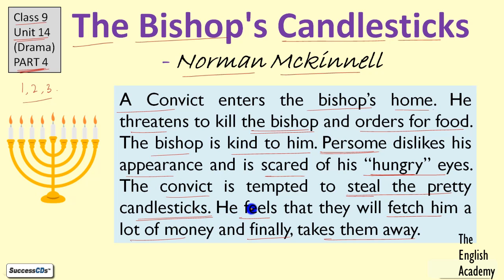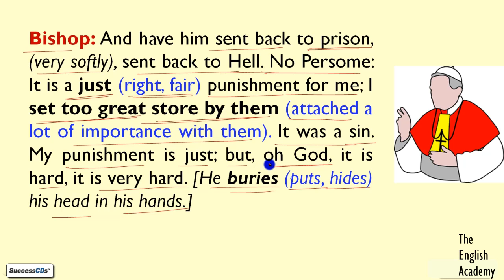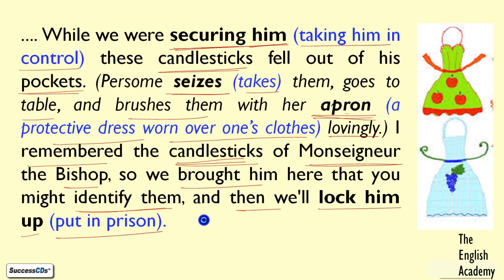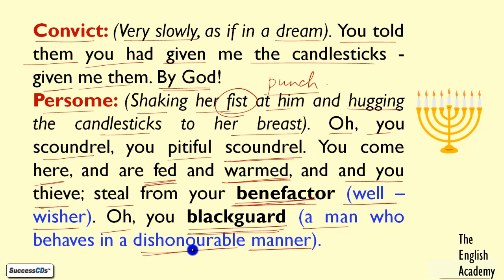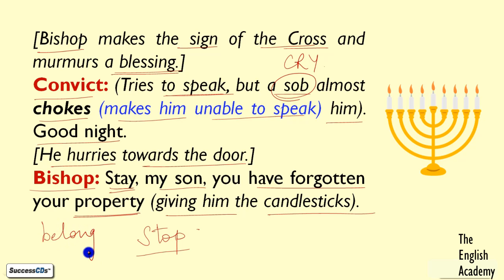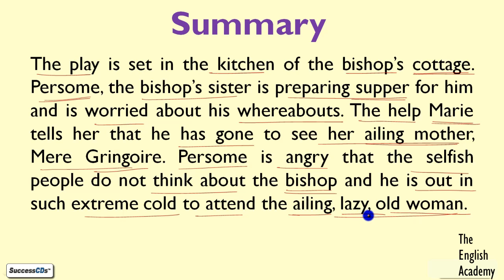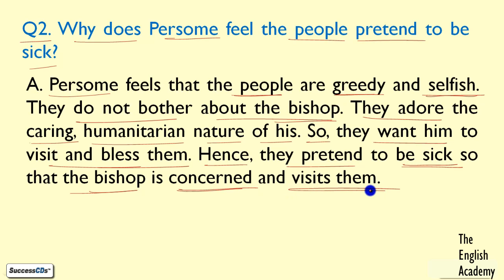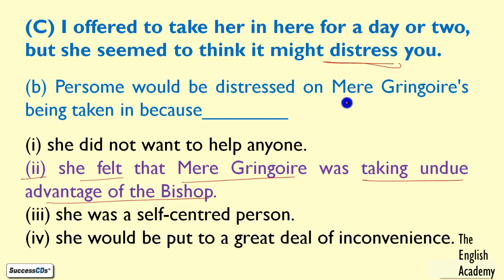The Bishop's Candlesticks - Explanation, Summary, QA Part 4 of 4 | Class 9 English Drama/Play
Class 9 English Drama/Play- The Bishop's Candlesticks - Explanation, Summary, QA Part 4 of 4

Watch
Class 9 English Drama/Play- The Bishop's Candlesticks - Explanation, Summary, QA Part 1 of 4 at this link-

Class 9 English Drama/Play- The Bishop's Candlesticks - Explanation, Summary, QA Part 2 of 4 at this link-

Class 9 English Drama/Play- The Bishop's Candlesticks - Explanation, Summary, QA Part 3 of 4 at this link-

Also See our website for Latest entrance exams 2018 -